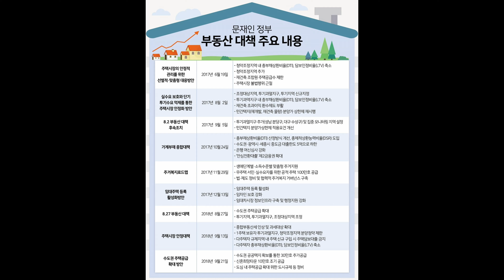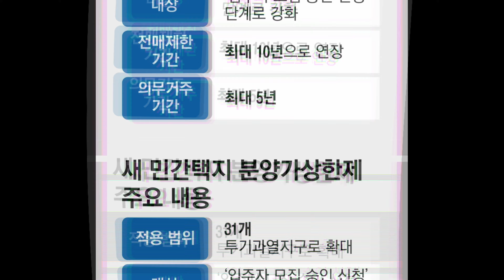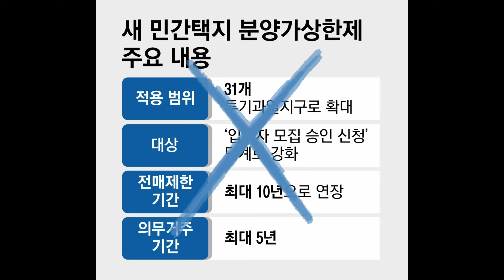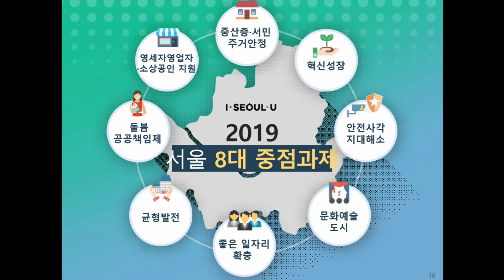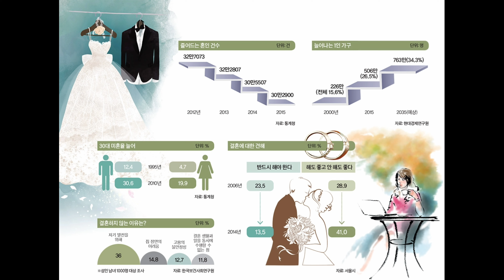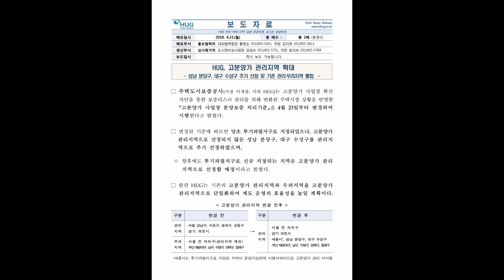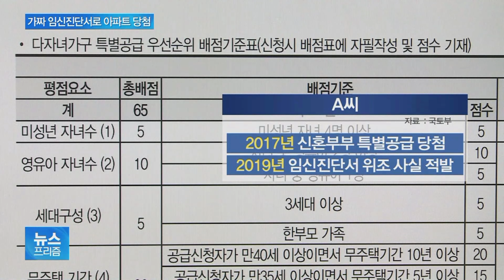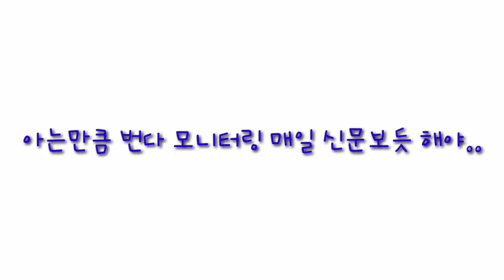아파트분양가 상한제 ! 청약 해 말어 ? 부동산전망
분양가상한제가 실시예정입니다.
일부 구독자께서 분양자상한 전에 청약을 해야할지
상한제가 실시된 후, 노려봐야 할지
혼선이 많아 어려워 하셔서
팩트체크 해보며 , 향후 전망까지 해 봤습니다 .